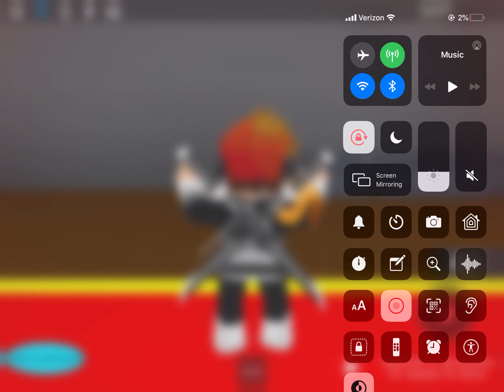Piggy custom characters ( I released everyone)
This is insane I released everyone and they got me like a million times